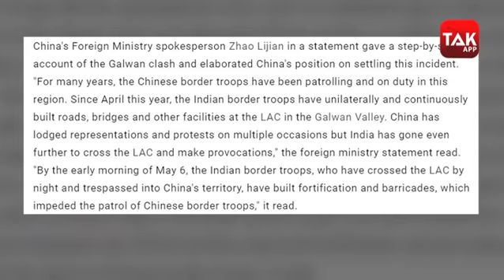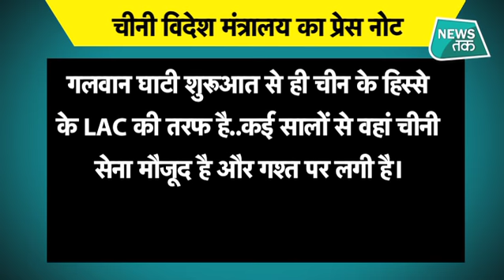India-china: Lac पर चीन का बड़ा बयान! गलवान को बताया अपनी तरफ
चीन ने कहा कि 15 जून की शाम को भारतीय जवान, कमांडर लेवल की बातचीत में तय किए गए एग्रीमेंट को तोड़ते हुए चीनी सीमा में घुस गए.
दोनों देशों के बीच के हालात को जान-बूझकर खराब किया गया. चीनी सेना और अधिकारी जब उनसे बात करने पहुंचे तो भारतीय जवानों ने हिंसक हमला किया.